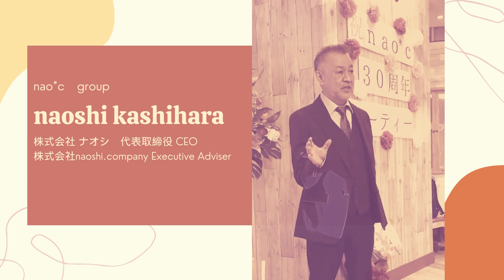ナオシ30周年パーティー 「なんやかんだで30年！」「大阪・奈良・生駒」なおし 美容室「事業承継」「社長退任」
ナオシ美容室は2023年で30年周年を迎えることができました。
ひとえにお客様、スタッフ、関係者の皆さんのお陰です。
新たな社長就任で再スタートいたします。
これからもnao*cを末長くよろしくお願いいたします。

nao*c田原台店　大阪府四條畷市田原台4ー6ー１
nao*c 北大和店　奈良県生駒市北大和1ー23ー1
nao*c 富雄店　　奈良県奈良市二名3ー1046ー1
営業時間　AM9:00~カラーorパーマPM5:00/カットPM6:00迄
定休日　毎月曜日・第３日曜日